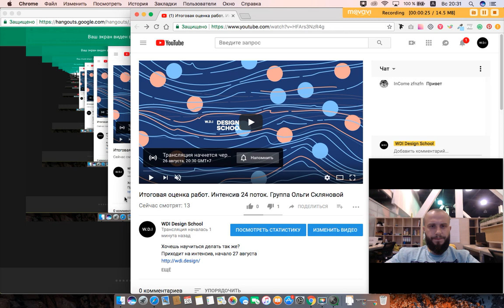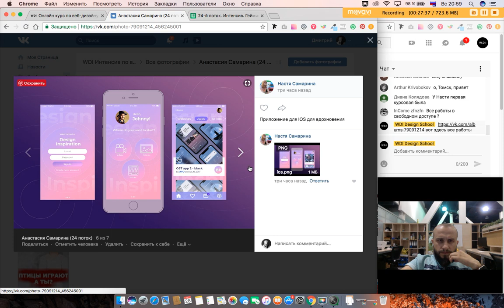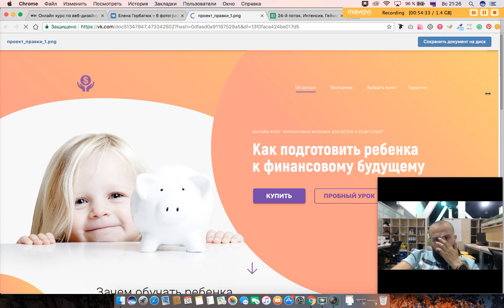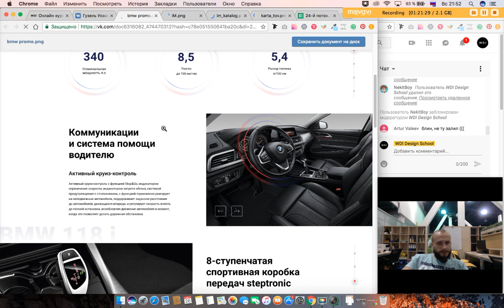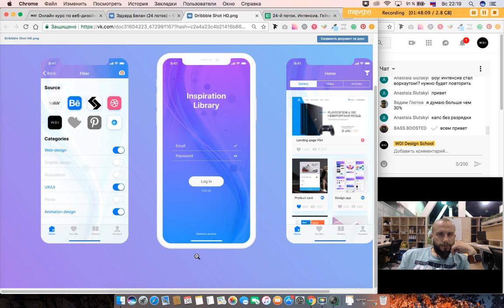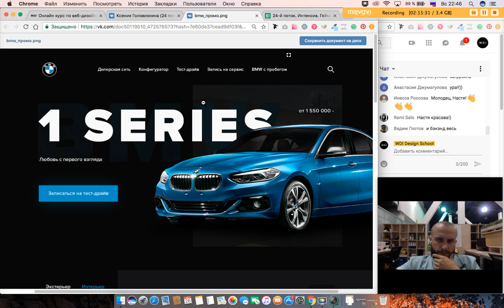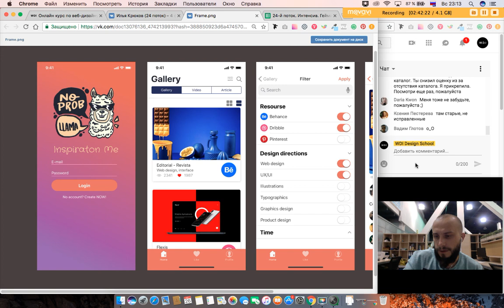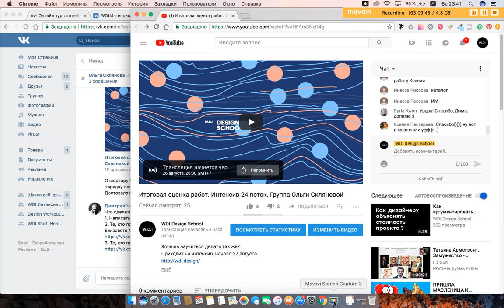Итоговая оценка работ выпускников 24 потока! Группа Ольги Скляновой!